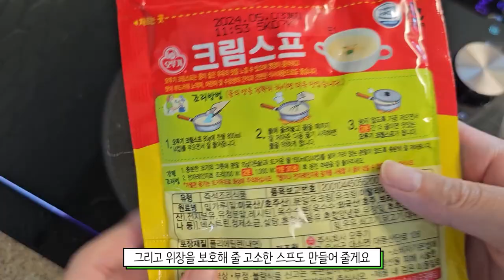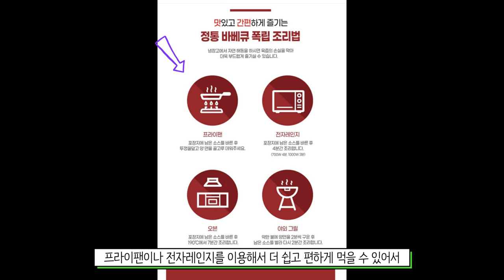글램쿡 바베큐 폭립 간단요리 밀키트 고급레스토랑 부럽지 않네~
집에서 고급레스토랑 부럽지 않는 바베큐 폭립 밀키트 즐겼어요
조리방법도 간단~
끓는물에 봉지 채로 중탕하여 데워 드시면 가장 맛있게 드실수 있는데요~
유명마트 입점브랜드로 간편식품 바베큐용 제품을 집에서 간편하게 즐겨보세요~

자세한 정보는 아래 페이지로 고고~

감사합니다.